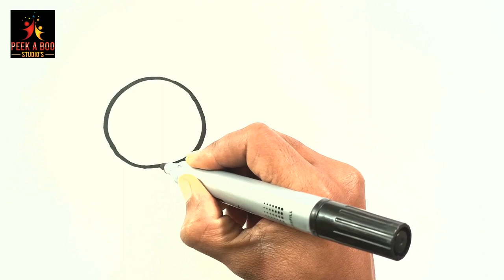Best Caterpillar Drawing & Painting | Drawing For Kids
Hi Kids ! Here We're learning how to draw a Caterpillar Drawing!

We hope you're following us. It's super easy & super fun For you Guys!

This caterpillar painting activity for kids is a great project on its own and would also be a great addition to any caterpillar and butterfly units for spring!